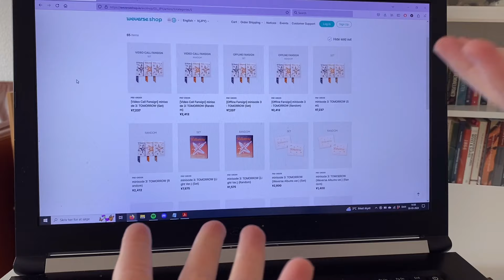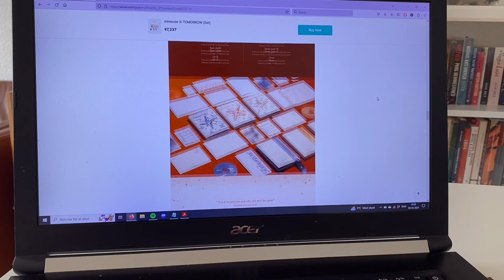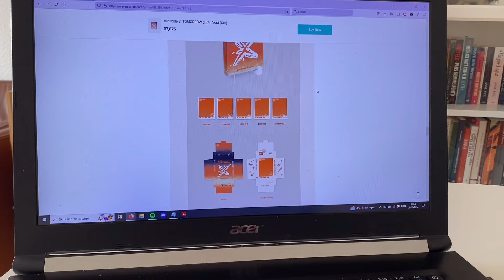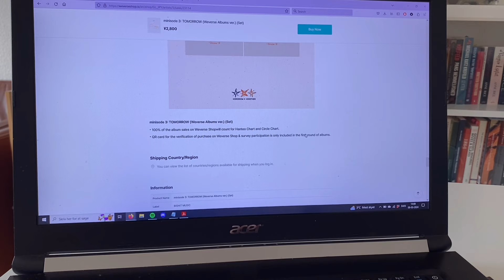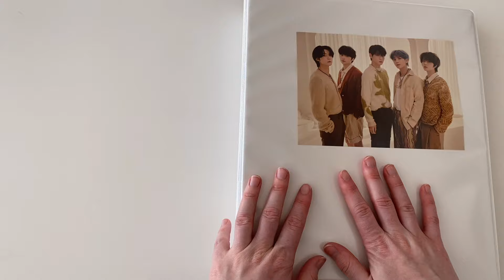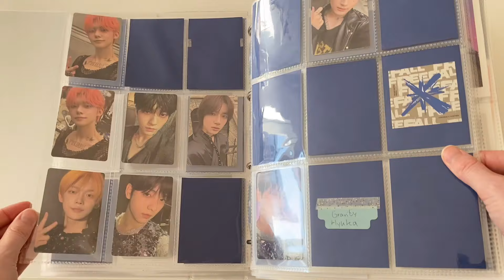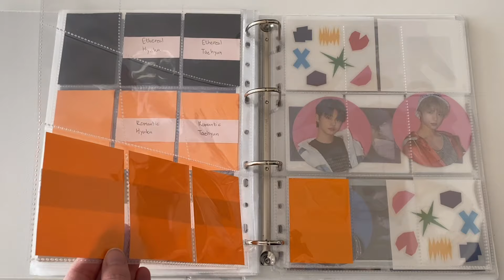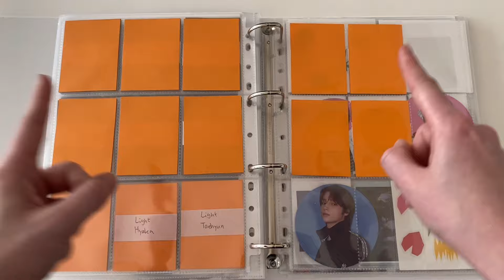🧡 Setting up to collect TXT OT5 Minisode 3: Tomorrow🧡투모로우바이투게더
Hiiiii besties! ITS COMEBACK TIME GET READY!

♡ Timestamps ♡
00:00 - intro
02:10 - going through the album inclusions
11:10 - setting up my binder

♡ About me ♡
Name: Vibe
Age: 25+
Pronouns: She/they
Country: Denmark
Ults: Yeonjun (txt), Hyunjin (skz), Siyoon (Billlie)

♡ Stores and artist mentioned ♡
Moo.com/eu

MOO-RF-XDG46Z7MA

♡ Art prints etc ♡

@vanellus_trades (trades and sales)
@soo.bunniee (collection)
@vanellus_cosplay (cosplay)